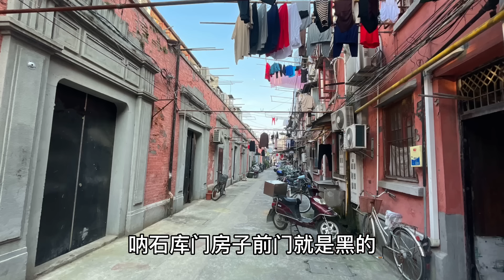【上】上海石库门里的大户人家，阿姨出自书香门第，骨子里透露出优雅